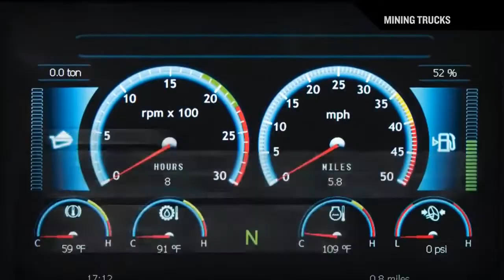Extremely powerful machines, Hitachi Mining Excavators ! Trucks ! Log Loader !